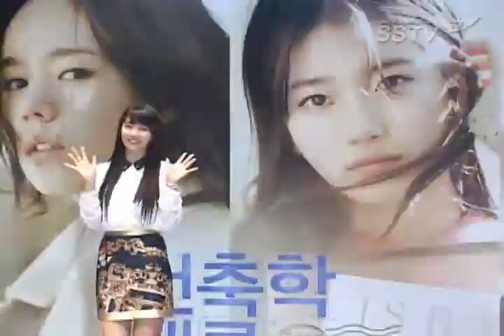120213 Introduction to Architecture press conference (5.3 Han Gain Suzy centered)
Uhm Taewoong, Han Gain, Bae Suji (miss A's Suzy), Lee Jehoon